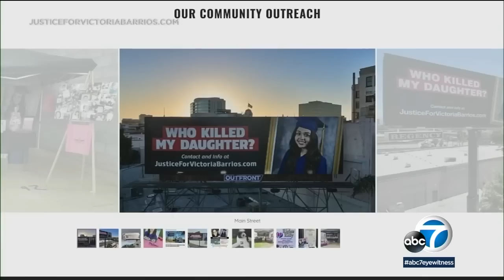'Who killed my daughter?:' Santa Ana mother fights to solve daughter's cold case murder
The family of Victoria Barrios, who was only 18 when she was killed, has made it their mission to catch her killers.